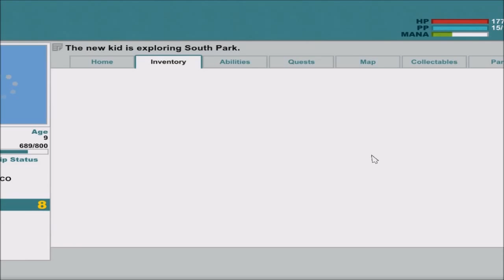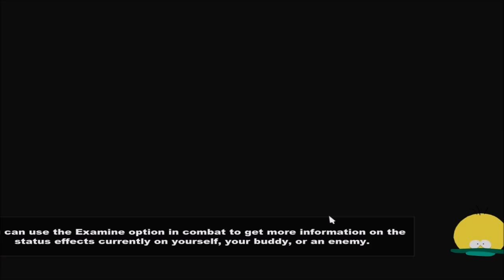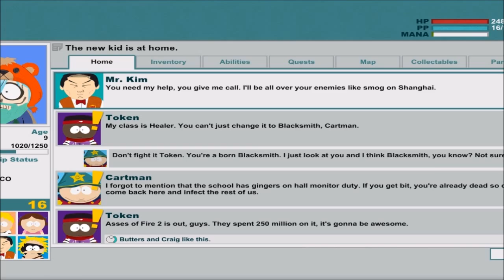Stick of Truth 7: Dying of Bardom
** Apologies about the side of the recording being cut off, our editing software was being quite uncooperative for this video **

Dustin finally conquers the Bard and his lackeys and shortly after some unexpected butt stuff happens while Couch and Eddie look on in absolute horror.